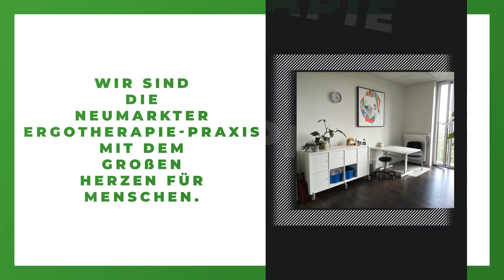Ina Buschold - Praxis für Ergotherapie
Ina Buschold - Praxis für Ergotherapie in Neumarkt: Erfahre mehr über uns in diesem überblicksartigen Imagefilm. Finde heraus, wie du mit uns in Kontakt treten kannst, wann wir für dich geöffnet haben oder verschaffe dir einige Eindrücke unseres Betriebs. oder auf unserem SELLWERK Profil Manuelle Therapie